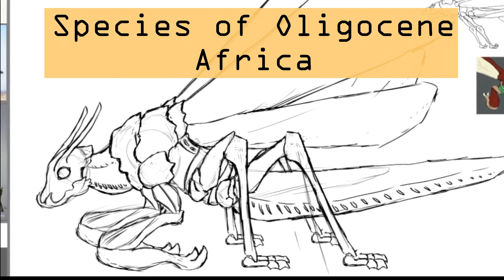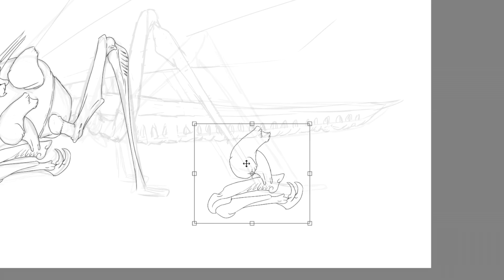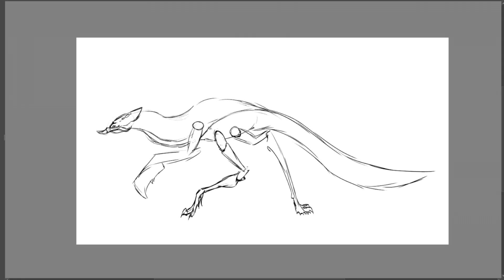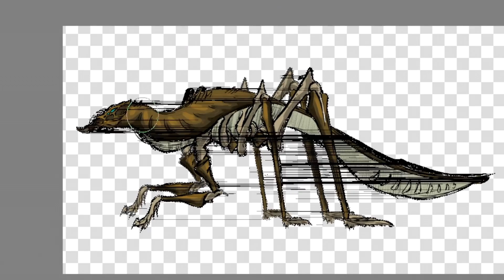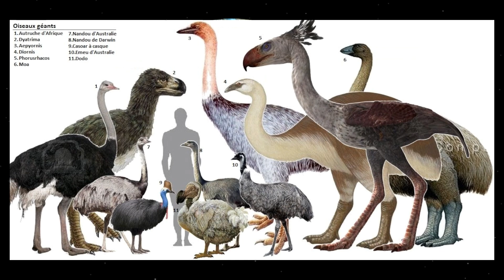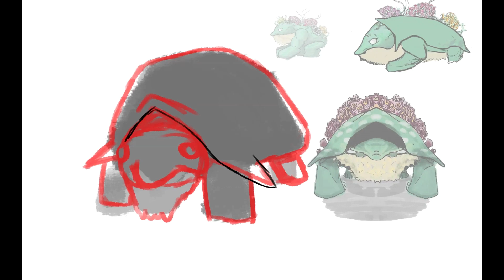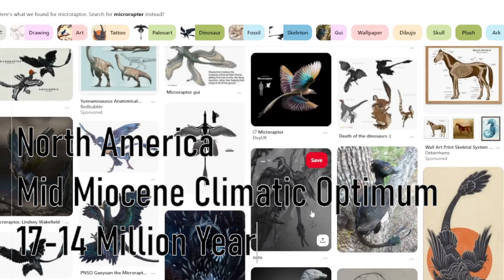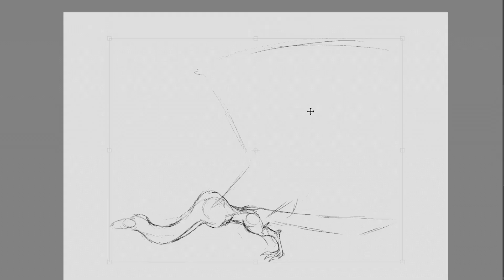The Creatures of an Alternate Miocene Earth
In the Miocene’s warmth, evolution ran wild—dragons, giants, and wonders were born.

For merch dm either instagram.